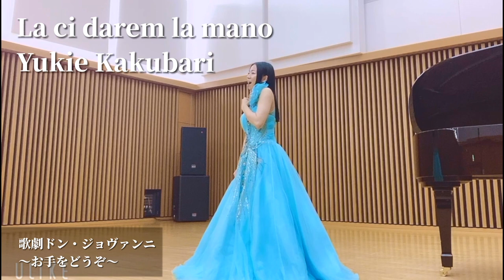かくばりゆきえ【歌劇ドン・ジョヴァンニ 〜お手をどうぞ〜 La ci darem la mano】Mozarti: Don Giovanni メゾソプラノ japanesesinger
【La ci darem la mano】
〜 お手をどうぞ[二重唱](第1幕) 〜
歌劇『ドン・ジョヴァンニ』ラ・チ・ダレム変奏曲
Wolfgang, Amadeus, Mozarti: Don Giovanni,
K. 527 Act I Scene 9: Duettino: La ci darem la mano (Zerlina, Don Giovanni)

作曲：ヴォルフガング・アマデウス・モーツァルト(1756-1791)

かくばりゆきえ(角張由紀恵)Yukie Kakubari
(Mezzosoprano cantante giapponese)
東京都在住(出身地：山口)
pianist：大井美佳(piano:Mika Ooi・ピアノ)

3年前OLから突然「歌が好きだった」ことに気づき、「千の風になって」で有名な秋川雅史が優勝したことで知られる、太陽カンツォーネイタリアーナ大会・第２６回(イタリア語のオペラ大会)にて、初出場・審査員特別賞トロフィー受賞。
歌手として全国のミュージカル・コンサートなど、舞台で歌うようになる。

世界中とハミングでつながる、日本発祥の平和活動【Humming for PEACE🧩】を立ち上げ、国連公式イベントとしてオンラインで毎年10/10に主催。2020年にはアメリカ国連本部に「日本で最も盛り上がったイベント」として報告され、国連WSWJ2020 音楽部門平和賞を受賞。世界中から330名のチームが集まり、世界中が年に一度ハミングを思い出せる世界記念日になることを夢みて活動に励む。

❖受賞歴
第26回太陽カンツォーネイタリアーナ大会初出場特別賞受賞※イタリア語オペラ大会にて初出場・審査員特別賞トロフィー受賞

❖出演経歴
❖ミュージカル／クラッシックコンサート・銀座シャンソニエ等・舞台にて全国で出演。
猿の惑星/ネバーエンディングストーリーなどのキャラクターデザインを手がけるDavid.MT氏の舞台にて、風の精をつとめる。

❖宮城児童センター
被災地の児童センター・神社にてコンサート開催。(子供達とハミングしあう屋外イベント)など、被災地支援も行う。

❖ラジオ・PV出演（オリンピック応援曲JAPONEO）・TV・日中韓国際イベント等に出演し、東京都を中心に全国で活動中。

❖映　画：映画「Udproject」オープニング曲にオリジナルソング（祈り）2019年・起用

❖ホテル（八芳園／リーガロイヤル東京・広島／ホテルカンラ京都／ホテル21／広島ホテルニューヒロデン／他）

❖モール（銀座SIX／チャペル）

❖式　場（群馬県・ロイヤルチェスター前橋）

Japanese SInger
Kakubari Yukie